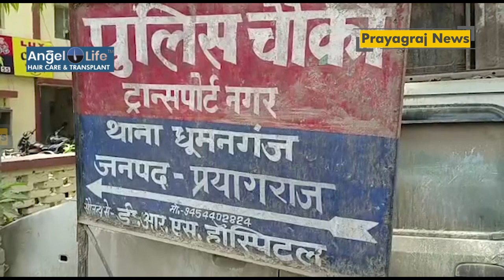प्रयागराज: गंगा स्नान करने गए दो भाइयों की डूबने से मौत